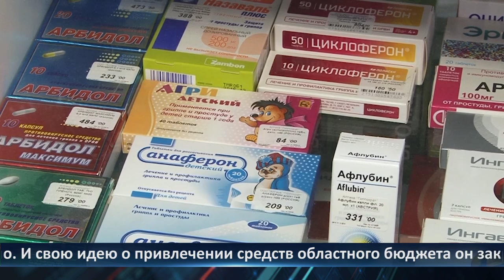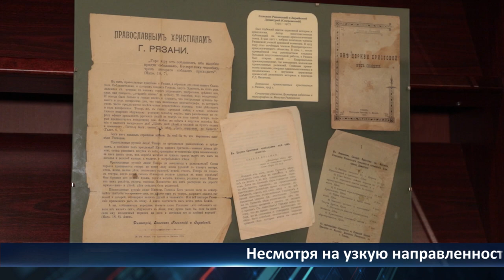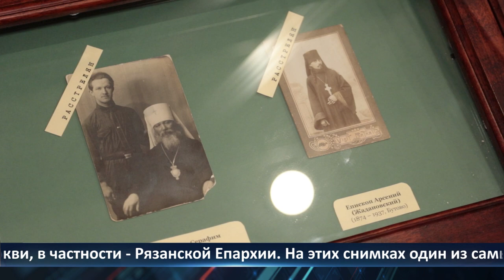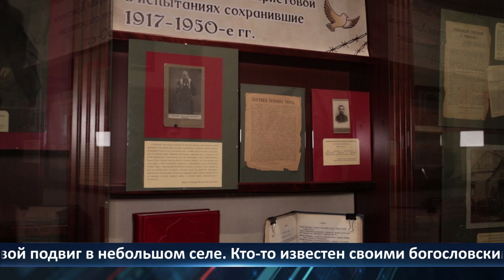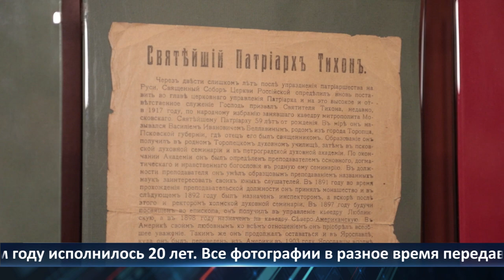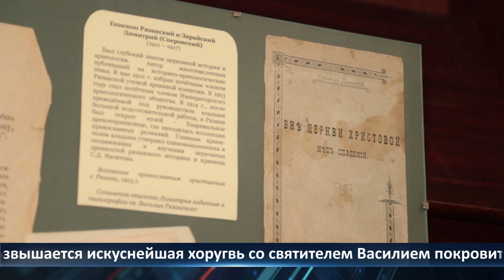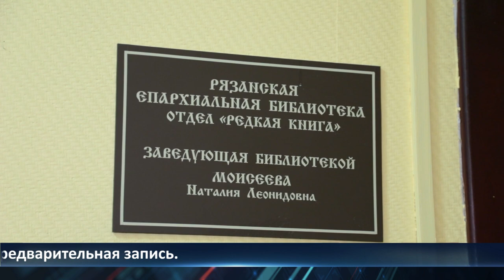День города — новости Рязани 07.02.2022